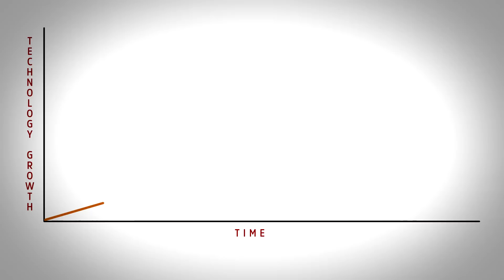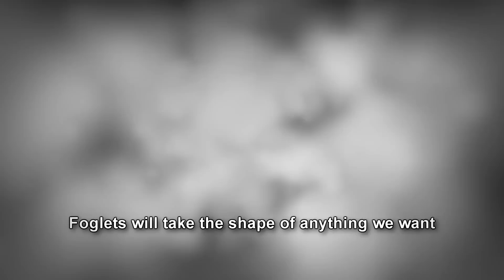10 Future Predictions to Blow Your Mind from World's Best Futurists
Future predictions in 2019 are notoriously hard to make. What will life be like in 2050?  Technology does not progress in a steady state, it accelerates.
And usually the technology advances faster than we can imagine it, let alone predict it.  But still many predictions that were made in the past have turned out to be true, even though they were unimaginable at the time that the prediction was made.

In 1865, Jules Verne, the author who wrote 20,000 leagues under the sea, and journey to the center of the earth, predicted that we would send people to the moon, and it would precisely 3 people, from of all places, Florida.  And he even described weightlessness in space.  He had no way to know 150 year ago how gravity would behave in space.

In 1909, Nikola Tesla, the inventor of the AC electrical system, predicted widespread use of personal wireless devices.  This was over 100 years ago!

In 1987, the late Roger Ebert, famous movie critic, predicted video on demand dominating the entertainment industry.  You have to remember, this was 30 years ago, a time when video cassette tapes were just getting popular.

What do these predictions have in common – they were all ridiculed at the time as foolish speculation.  But of course, we now know that they were pretty much spot-on.

Let’s take a look at what I consider the top 10 most incredible predictions, from some of the world’s most renowned thinkers.

#10 - According to Nadia Thalmann, computer graphics scientist at the University of Geneva, CGI will replace most extras and actors in movies.  Only the main characters and A-list top stars of the movie will be live actors.  This has already started to happen for example in movies like Avatar.  Acting may not be a great career choice, not that it is right now.

#9 - We’ll never have to go shopping for groceries or anything else again, as drones will deliver food and other items on demand directly to your home.  This is already in the works, as you might know, and is called Prime Air by guess who…Amazon. They already made the first drone delivery in the U.K. in 2016.

#8 - Most people will not need to own cars, but get rides in driverless self-driving cars.  These will be a lot less expensive than owning your own car, and some of these will be free sponsored by corporations where you will have to listen to ads if you want a free ride.  They will be called AVs or Autonomous Vehicles.  This is predicted by Benjamin Clark, Professor of planning and public policy at the University of Oregon.

#7 - You will be able to access the internet, check email, and watch movies through your contact lens.  This is coming sooner than you might think.  Scientists at Samsung have already developed a prototype that is being tested on rabbits

#6 -- Malanie Walker, Medical advisor to the World bank predicts: Hospitals will be on their way out.  We will mostly treat ourselves in our homes, perhaps with help from doctors through telemedicine. Fewer accidents will occur because of self-driving cars. Tiny nano robots will be able to be injected into our bodies to fight diseases. We will be able to 3D print biological organs. All this will happen within 20 years she predicts.

#5 - Stephen Hawking, who needs no introduction, predicted that we would need to leave earth by 2115 because the earth will have become so toxic due to climate change, epidemics and population growth that it will be virtually uninhabitable. He has made some other dire predictions as well. He was not an eternal optimist if that was your impression.

#4 - Bill Gates, founder of Microsoft, predicts that within 20 years, Robots and AI will displace millions of jobs.  He proposes taxing corporations on using robots in order to fund the transition of humans away from these jobs.

#3 - Ray Kurzweil, famous futurist, who has been right 90% of the time, and director of engineering at Google believes that within 30 years, we will be able to communicate with our dead relatives via virtual reality.  How will this happen? We will be able to preserve memories and thoughts of people by scraping memories from their brain using nanobots, and put them straight into a computer. And through AI software, the computer will be able to mimic the personality, voice, and intelligence of our dead relatives such that we will be able to talk with them, and really not even know that you were talking to an AI.

#2 - By 2045, swarms of tiny nanoscale robots called foglets will be able to take the shape of virtually any object you can think of and change on the fly to anything else that you can think of according to nanotech pioneer J Storrs Hall.  If you’ve ever seen the evil robots Terminator 2 or 3, you’ll know what I am talking about.

See the video for the #1 prediction,,,